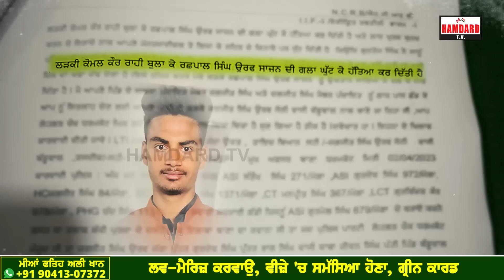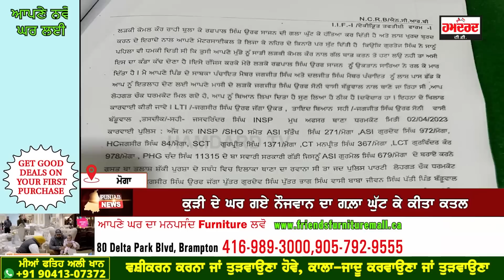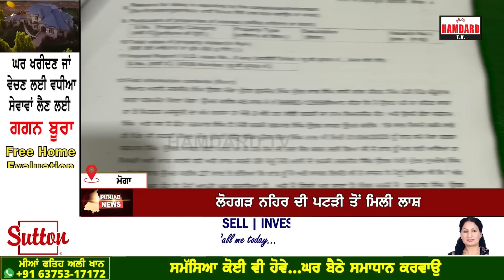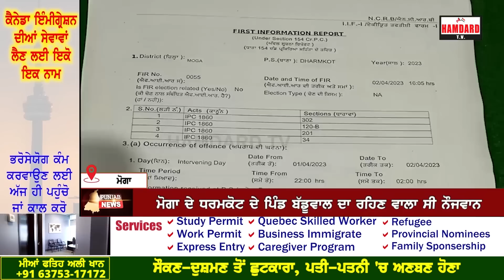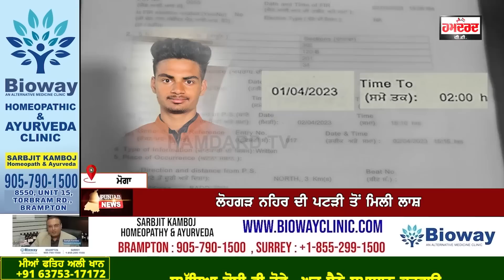ਸਿਰਫਿਰੇ ਆਸ਼ਕ ਨੂੰ ਪ੍ਰੇਮਿਕਾ ਦੇ ਘਰ ਜਾਣਾ ਪਿਆ ਮਹਿੰਗਾ, ਕੁੜੀ ਦੇ ਘਰਵਾਲਿਆਂ ਨੇ ਕੀਤਾ ਮੁੰਡੇ ਦਾ ਕ.ਤ.ਲ !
ਲੋਹਗੜ ਨਹਿਰ ਦੀ ਪਟੜੀ ਤੋਂ ਮਿਲੀ ਮੁੰਡੇ ਦੀ ਲਾ.ਸ਼